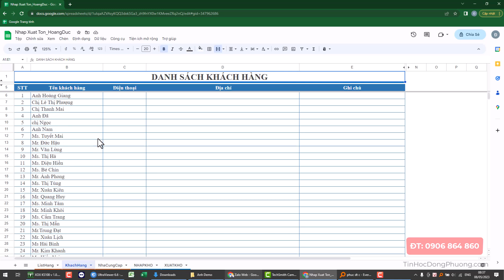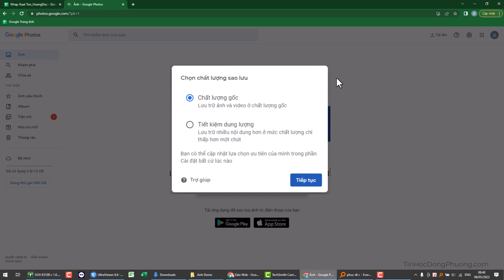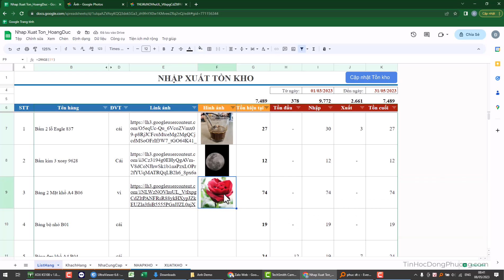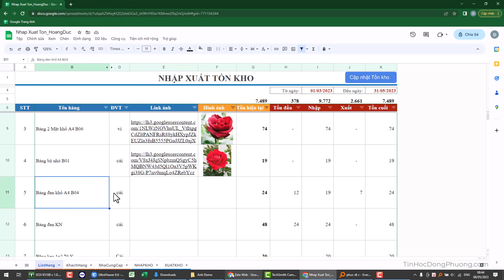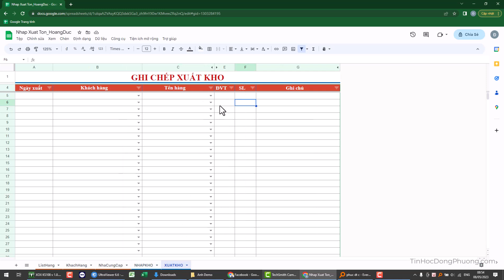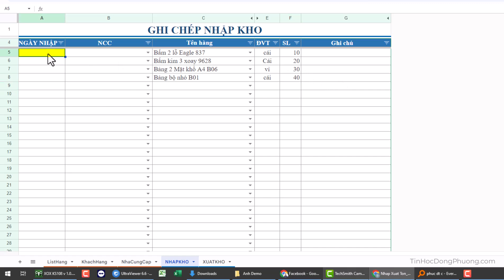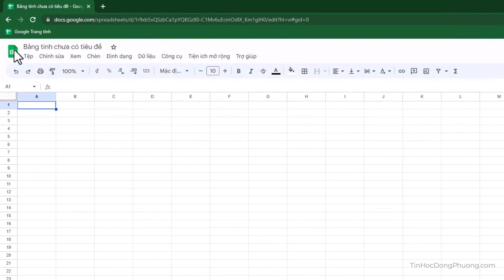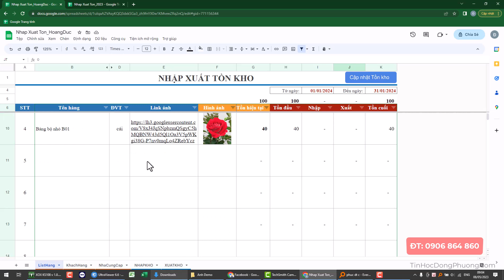File quản lý Nhập Xuất Tồn Kho Có Hình Ảnh bằng Google Sheet | Dựa theo yêu cầu của Anh Hoàng Đức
Demo file quản lý Nhập Xuất Tồn có hình ảnh trên Google Sheet.